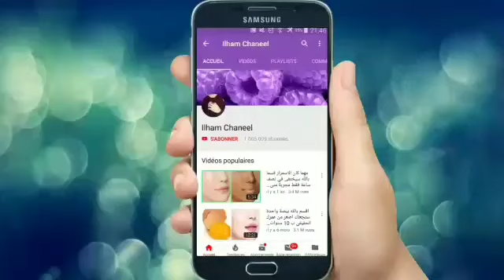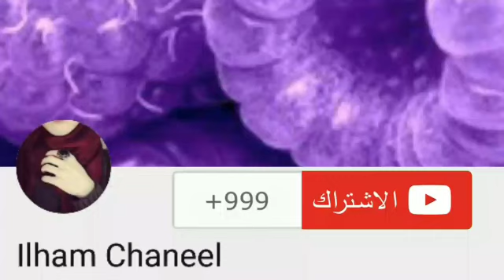نصف كوب خل و تخلصي من إسمرار القدمين و التشققات من الإستعمال الأول و إلى الأبد